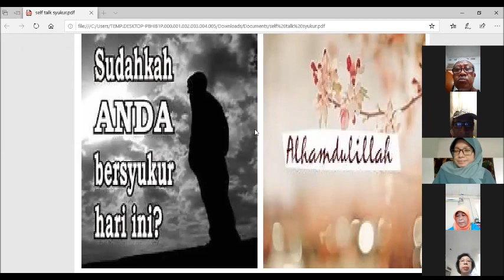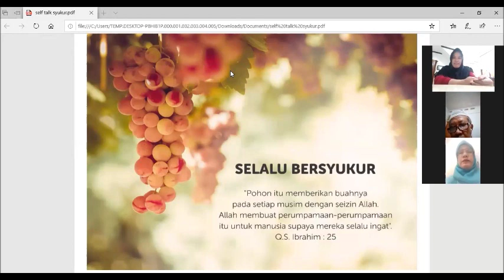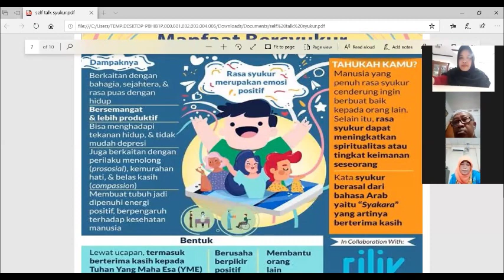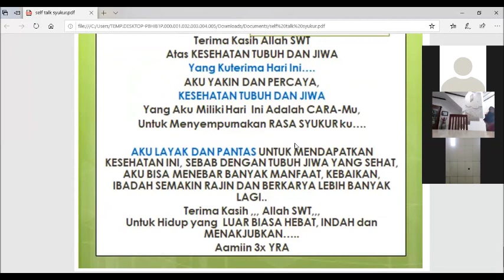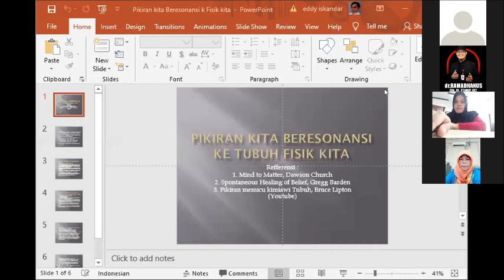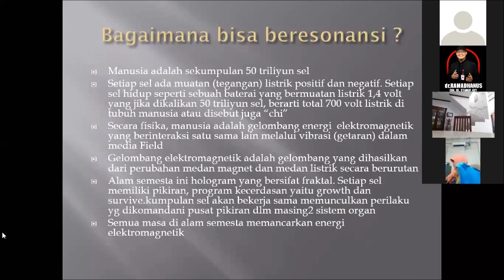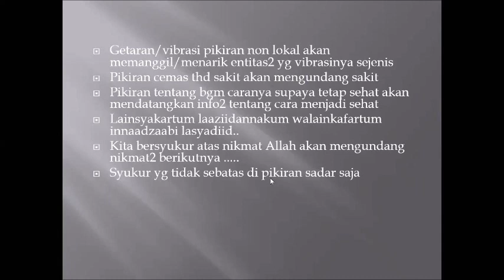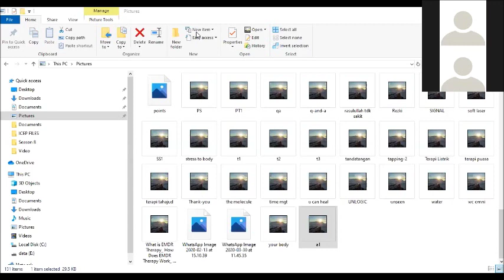Webminar CPD ICEP (International Community for EFT Practitioner) Tema: Syukur, 11 April 2020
Webminar CPD (Continuing Professional Development)
ICEP (International Community for EFT Practitioner)  11 April 2020 dengan Nara Sumber:
1. Fitriyati, M.Psi., CET
2. Rika, Spd., CET